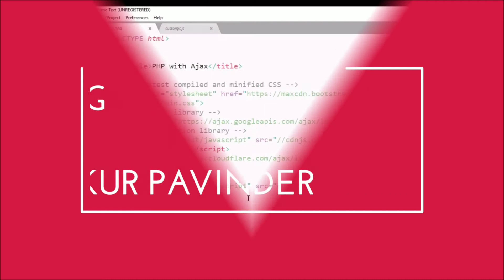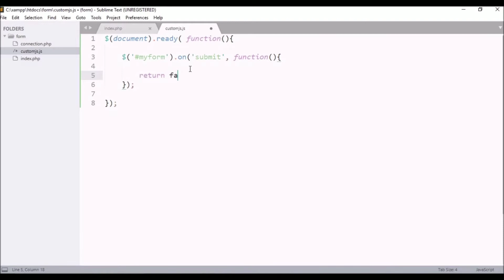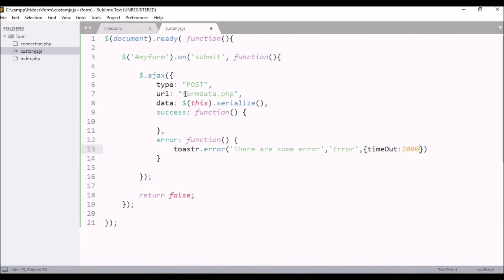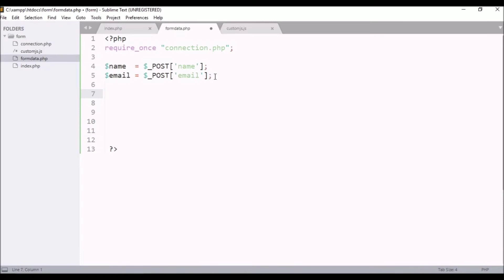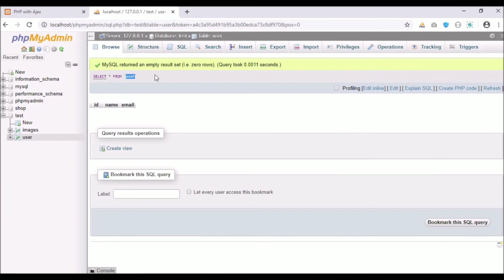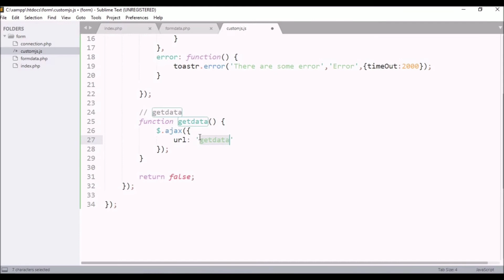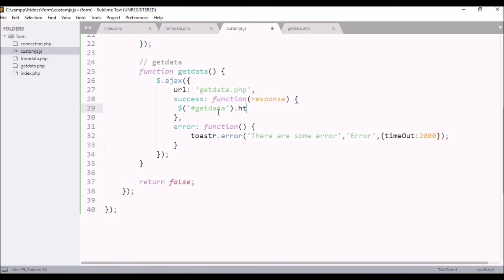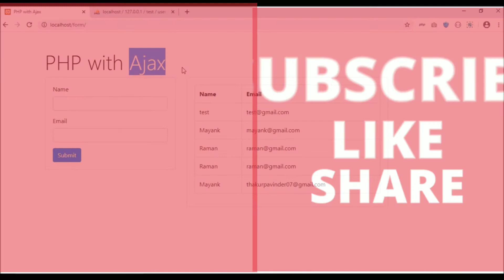How to submit PHP Form Without Page Refresh using AJAX. Hindi/Urdu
Submit PHP Form With Ajax.

In this video tutorial we will be going to learn how we can submit PHP Form
data with the help of Ajax in MySQL Database in very simple way, and also we
are going to display record back in the form of html table using Ajax.

Here are the List of Files
- Latest compiled and minified  Bootstrap CSS

QUESTIONS?